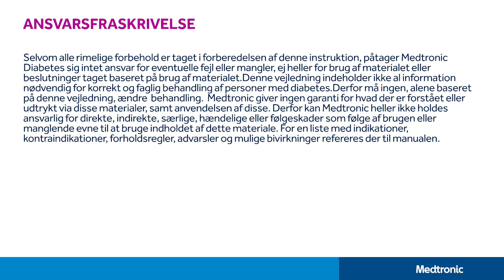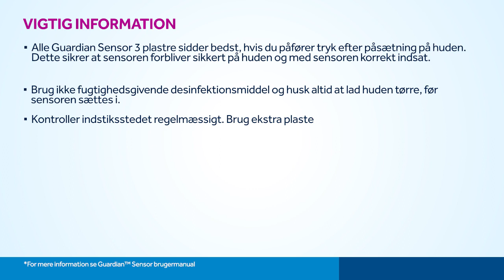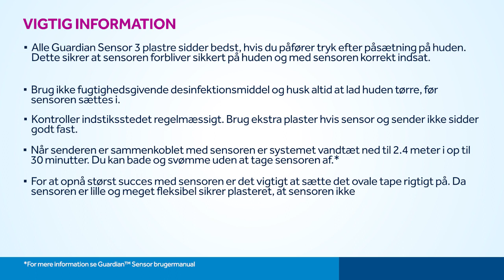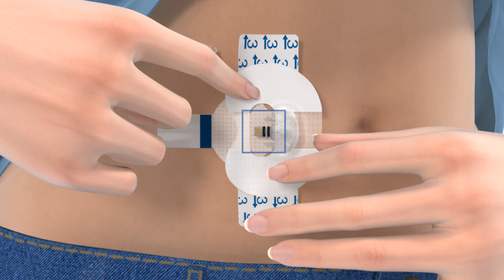Indstik af Guardian™ Sensor 3